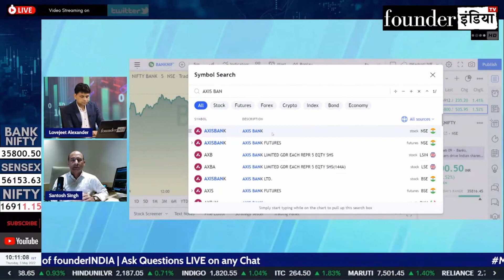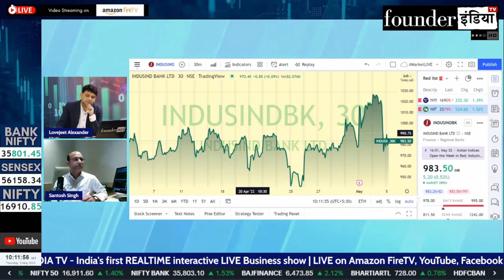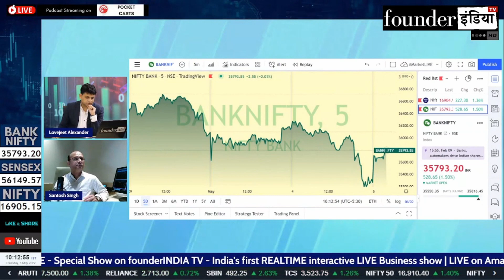RBI rate hike का क्या हो सकता है शेयर बाज़ार पर असर? Expert Opinion by Santosh Singh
MarketLive का ये खास segment

Analysis of: RBI rate hike